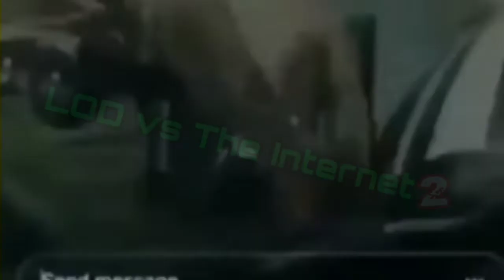Eric Holder Arrest Footage multiple angles Nipsey Hussle